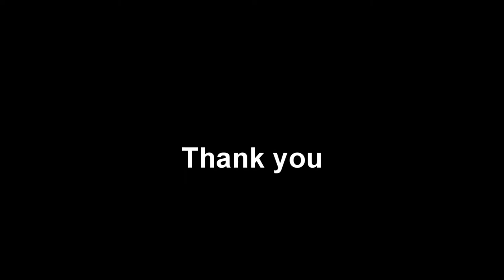FHSS March Leadership Camp 2012- The Climb.wmv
Fuhua Secondary School March Leadership Cam